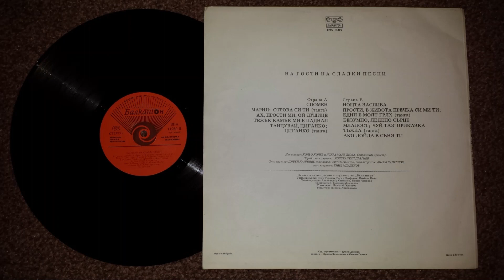Стари градски песни - 09. Младост_чуй таз приказка тъжна (изп. Кольо Колев и Искра Малечкова)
Незабравими стари градски песни и танга "На гости на сладки песни" ВНА 11260